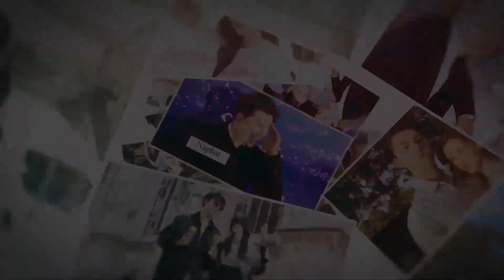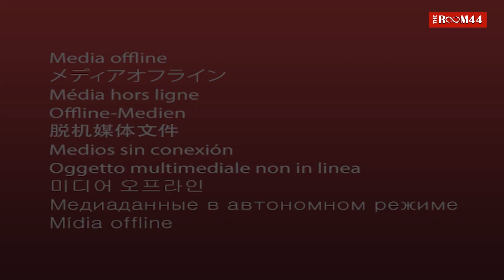ย้อนเส้นทางเฟรนด์โซน นาย ณภัทร - ใบเฟิร์น พิมพ์ชนก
ย้อนเส้นทางเฟรนด์โซน นาย ณภัทร - ใบเฟิร์น พิมพ์ชนก แฟนคลับลุ้นคู่จิ้นสู่คู่จริง ก่อนฝ่ายชายประกาศขอข้ามเส้นคำว่าเพื่อน